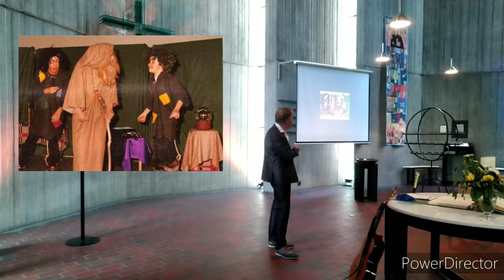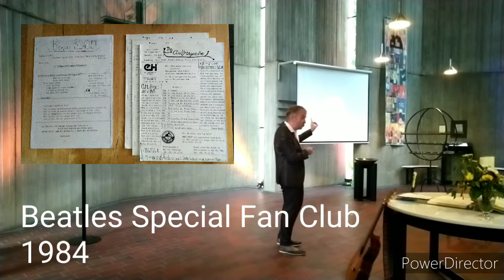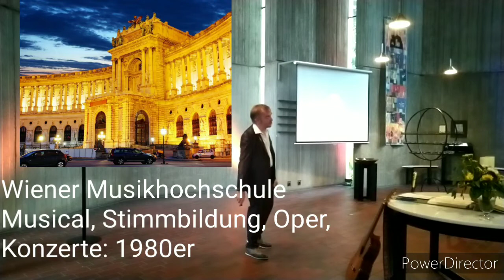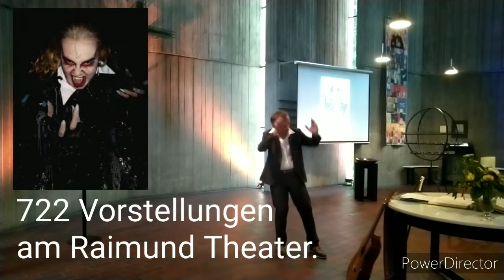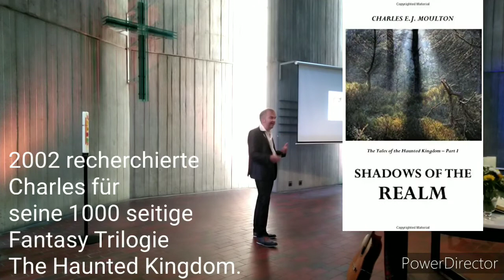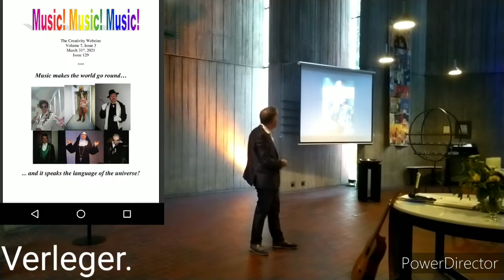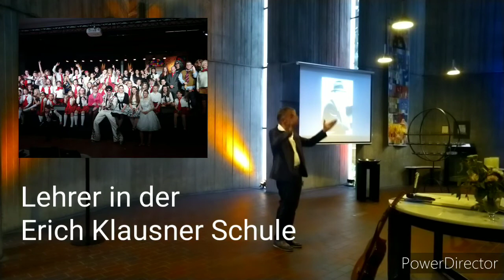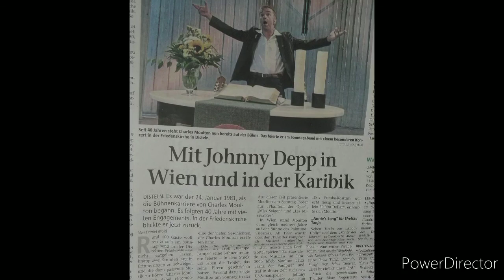"JUBILÄUMSKONZERT" - CHARLES E.J. MOULTON: 40 Jahre Bühnen Erfahrung - Friedenskirche, 22.8.2021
"Jubiläumskonzert"

mit Charles E.J. Moulton,
Opernsänger, Rocker, Elvis- und Frank-Imitator, Maler, Regisseur, Autor und Dichter.

40 Jahre Bühnenerfahrung
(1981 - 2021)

Special Guests:
Mara Sophie Moulton
David Köhle

Via Video:

Aus Kopenhagen ...
John Ehde, Cello
Noa Ehde, Marimba

Aus Hamburg:
Melvin Edmondson, Singer/ Songwriter

Aus Hattingen:
Scarlett Neumann, Malerin und Bildhauerin

Aus der nächsten Dimension:
Gun Kronzell, Mezzosopran
Herbert Eyre Moulton, Bariton

Friedenskirche Herten-Disteln
Sonntag der 22.8. um 18 Uhr

Ton & Video: Tanja Moulton

Songs:

1. She Caught the Katy (The Blues Brothers) - 3:44

2. T för Troll (Tea for Two) aus "Es leben die Trolle" - 10:00

3. Gun Kronzell & Herbert Eyre Moulton Karriären - Video - 15:10

4. Greased Lightning (Grease) - 20:21

5. Johnny One-Note - 25:10

6. J.S. Bach: Jesu bleibet meine Freude - Aus Kopenhagen: John Ehde, Cello - Noa Ehde, Marimba - 28:46

7. Mozart: Der Vogelfänger - 34:34

8. Moulton: Quantum Johnny - John Ehde, Cello, Noa Ehde, Marimba - 37:47

9. Harlem Nocturne (Mike Hammer Theme) - 43:07

10. Empty Chairs at Empty Tables aus "Les Miserables" - 48:48

11. Einladung zum Ball aus "Tanz der Vampire" - 52:35

12. Chantilly Lace aus "Buddy" - 55:18

13. Melvin Edmondson/ Charles Moulton: My Coffee Moment
1:00:00

14. Be prepared (Sei bereit) - Scars Lied aus "Der König der Löwen" 1:04:30

15. Annie's Song von John Denver (Für Tanja gesungen) - 1:09:50

16. We are Young (Kick Ass) aus "Die magische Reise" mit Mara Moulton & David Köhle - 1:13:10

17. Elvis Presley:
       Blue Moon of Kentucky
       Hound Dog
       1:22:00

18. The Beatles:
       Back in the USSR
       1:26:00

19. Scarlett Neumann, Malerin und Bildhauerin - Video - 1:28:54

20. The Lady is A Tramp - 1:35:40

21. Theme from "New York, New York" - 1:41:31

Zugabe/ Encore/Da Capo:

Viva Las Vegas - 1:46:40

Musik von Elvis Presley, Frank Sinatra, The Beatles, Wolfgang Amadeus Mozart, The Blues Brothers, Mika, Grease, Tanz der Vampire, Der König der Löwen, Buddy Holly, Babes in Arms und viele Andere.

Eine Kavalkade der vier letzten Jahrzehnte mit Rock, Swing, Musical und Klassik. Gäste aus aller Welt via Video, historische Anekdoten und viele Bühnenfotos.

100 enthusiastische Menschen versammelten sich am 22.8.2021 um die vier Jahrzehnte Bühnenerfahrung von Charles zu feiern. Mit seiner Tochter Mara und David Köhle als Special Guests und Video Gäste aus aller Welt, lädt Charles zu einem bunten und rockigen Abend mit fantastischen Bühnenfotos aus seiner vielseitigen Karriäre.

100 enthusiastic audience members joined Charles and his special guests, among others his daughter Mara and David Köhle, in celebrating his four decades of stage work. It was an exciting evening filled with great music, interesting theatrical and historical anecdotes. The video is decorated with loads of fantastic stage photos.